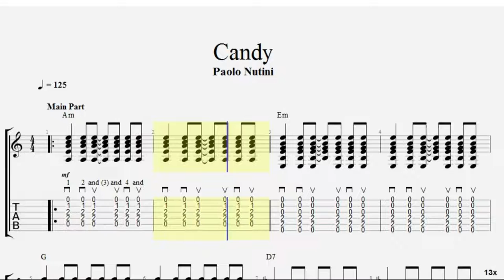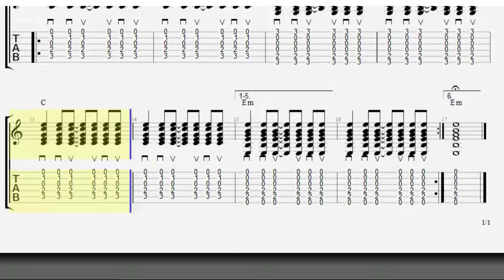Candy by Paolo Nutini - Guitar Play Along with TAB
This is a practice aid that accompanies tuition from Mal's Music.

Guitar accessories:
Elixer acoustic guitar strings

Rotosound electric guitar strings

Acousic/electric guitar capo

Deluxe acoustic/electric guitar capo

Classical guitar capo

Music Stand

Guitar picks

Guitar strap